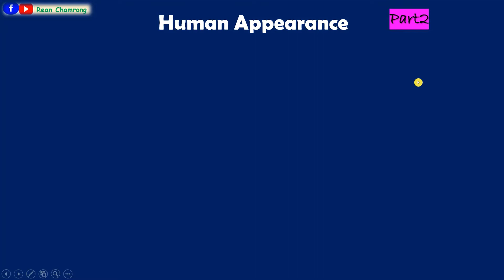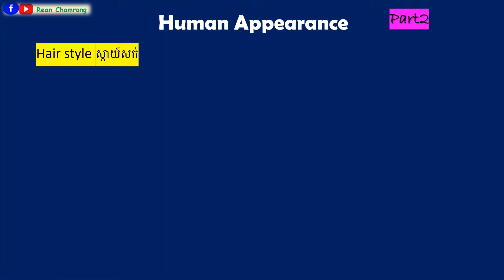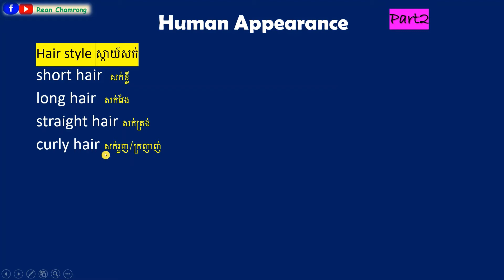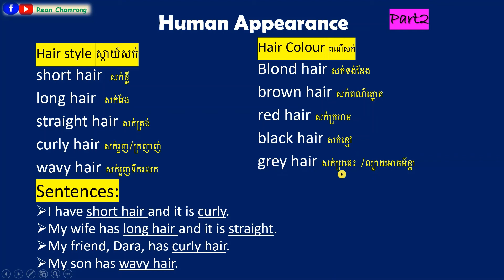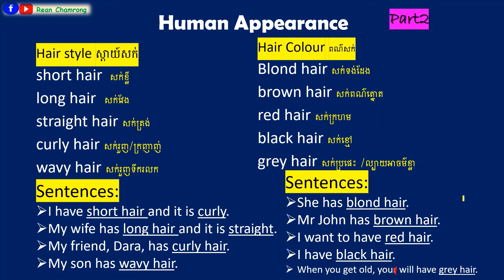How to Describe People for English | Human Appearance Vocabulary (part 2)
How to Describe People for English  Human Appearance Vocabulary 2

Describe people,
Describe people in English,
Human appearance,
english vocabulary,
words,
vocabulary,
human body,
telling about people,
people,
adjective,
physical appearance,
appearance,
english lesson,
english grammar,